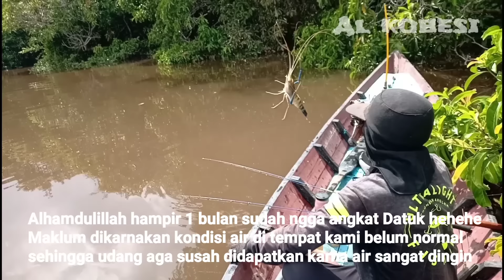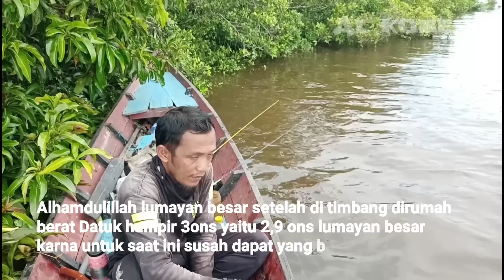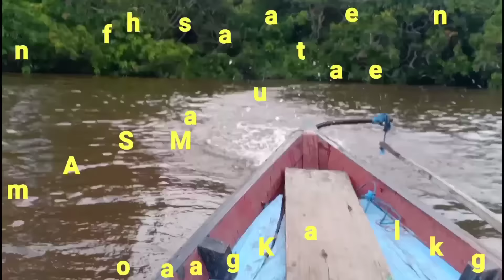Saat Terbaik Mancing udang galah Paling Agresif || Air Pasang dan Air Pulang Pasang + hujan Panas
Asalamualaikum wr..wb..
Alhamdulillah terimakasih atas segala nikmat dan Rahmatnya yang telah Allah berikan kepada kita semua Aamiin

Trip kali ini Masih disuasana air yang masih Sangat dingin karna masih ada banjir kecil dihulu sungai yang sudah tidak terlalu besar dan dalam lagi dan hari ini saya mancing sekitar jam 09.00 sampe spot dan air sudah mulai pasang sekitar pukul 07.00 dan surut kembali pada siang hari pukul 12.00 ini lah dimana saat terbaik buat mancing udang galah di tambah ada hujan panas hujan panas yang membuat air jadi tambah hangat sehingga membuat udang lebih agresif dalam mencari makan tanpa basa basi lansung aja tonton vidionya sampai selesai bagaimana saya menaklukan perlawanan DATUK udang galah dan rombongannya.

Mancing Mancing Mancing Lanjut Mancing

Mohon Selalu Dukung chenel Al kobesi
Biar lebih baik dan berkembang lagi dalam menghibur Bradeeeeer Al semua

karna Like'subscrib dan share bradeeeeer Al semua sangat berarti bagi saya untuk selalu semangat lagi dalam berkarya khususnya memberikan hiburan dan informasi seputaran mancing udang galah